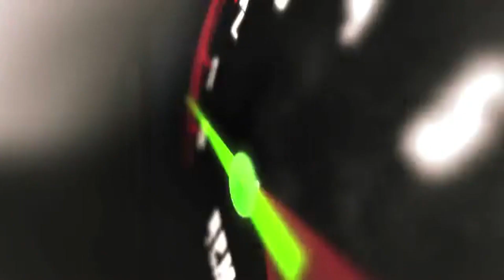2018 BMW X1 xDrive28i | fast.ridetime.ca